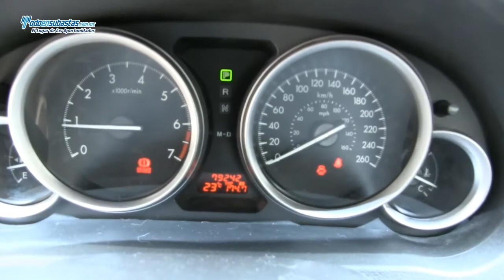Mazda / 6 I Sport Automático A/A B/A CD Rines de Aluminio / 2011